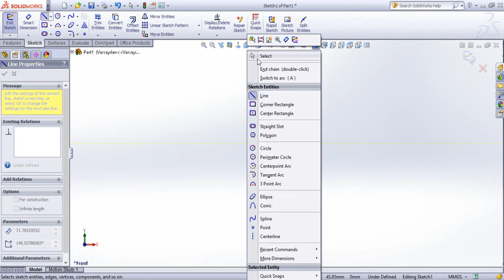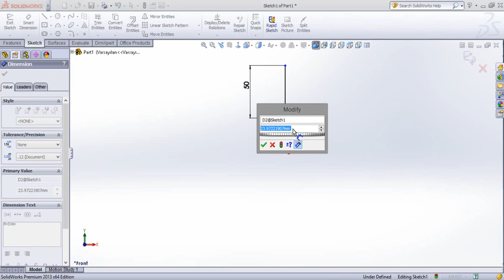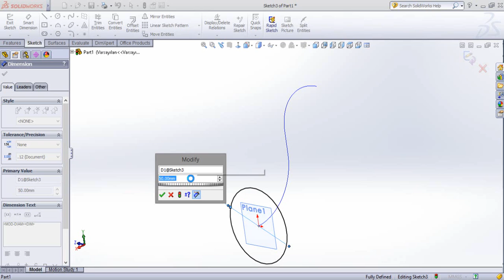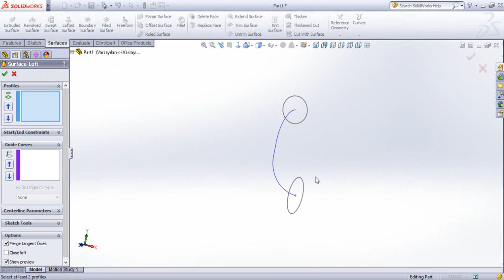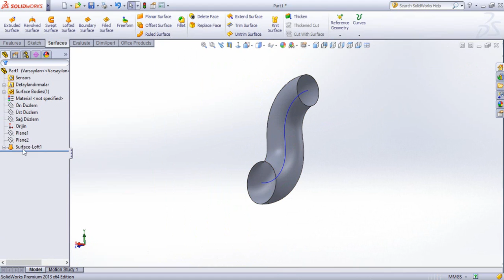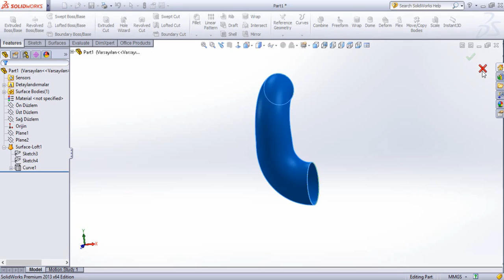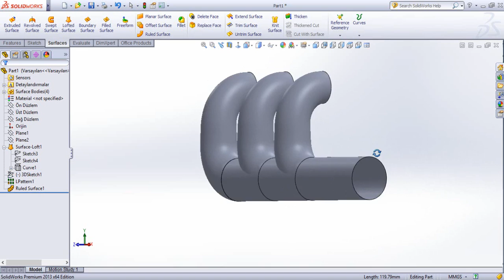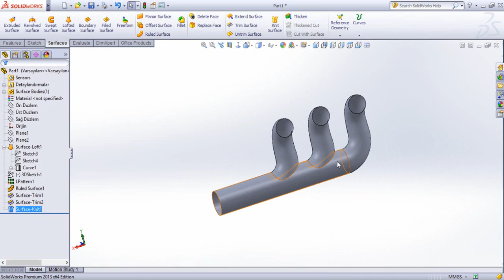SolidWorks Exhaust Pipe